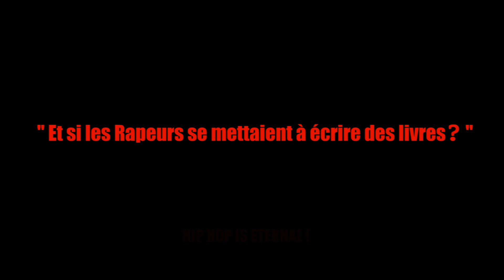Mans1 Le Bayou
Le Bayou, Clip de Mans1 Street-Soul, Tourné à Tamatave, Madagascar.
Le Bayou est tiré du Livre-album RAPSTORY, paru aux éditions graphic shop en 2011